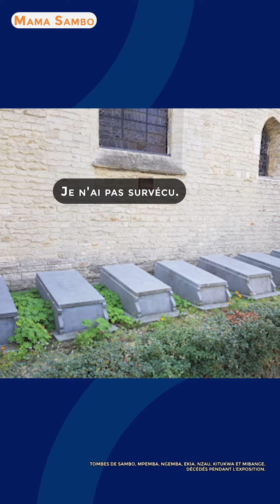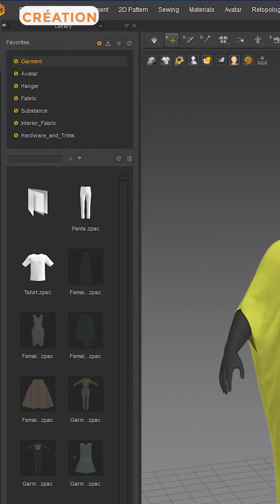MAMA SAMBO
Concept & création 3D de CHRISTOPHE MARTEL (Belgique) Gagnant du Prix POLICE INTÉGRÉE remis par GÉRALDINE BOMAL (Police fédérale) dans le cadre du concours AVATARS_XR4HERITAGE 2023 en partenariat avec AFRICA METAVERS ACADEMY.

Envie d'en savoir plus à propos de MAMA SAMBO (Congo - Belgique 1897)

Capsule vidéo par Géraldine Bueken avec Redouane Mardany (Intaj212 Maroc).
Une production XR4HERITAGE.